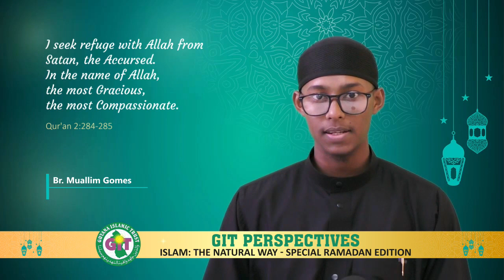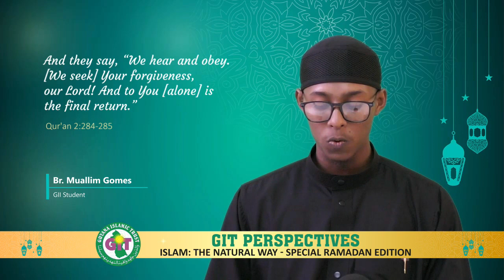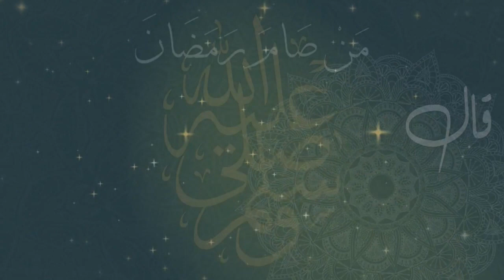The Pillars of Eeman - Br. Ameer Khan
GIT Special Ramadan TV Series 2024: Islam the Natural Way